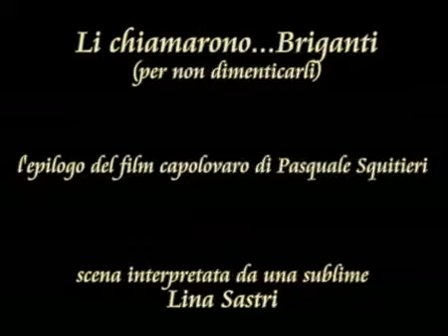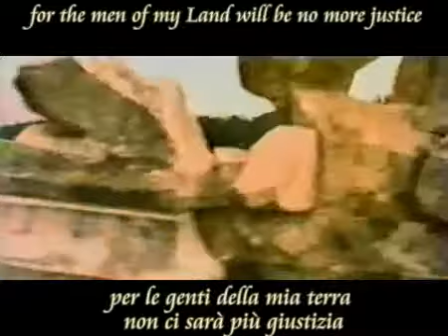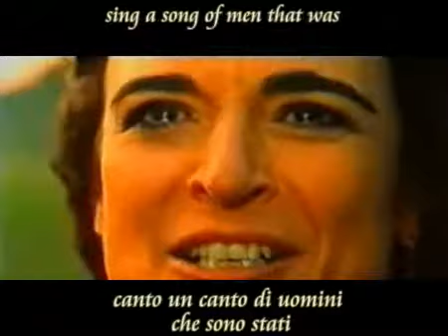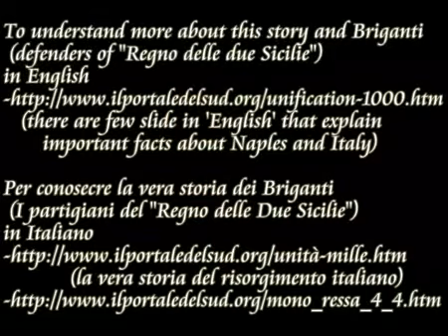Lina Sastri Li chiamarono Briganti - Epilogo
Epilogo del film "Li Chiamarono...Briganti"

L'unico film ad aver narrato la storia dalla parte dei vinti, i Partigiani delle Due Sicilie, chiamati Briganti dai vincitori.